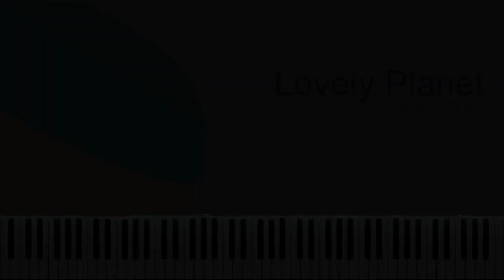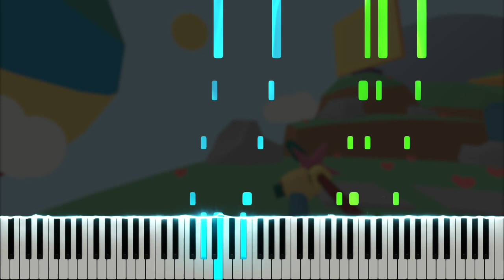Lovely City - Lovely Planet OST (Piano Tutorial)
Here is my piano cover of Lovely City, composed by bo en, from the Lovely Planet original soundtrack. Lovely Planet is an FPS platform game developed by @QUICKTEQUILA released on July 31, 2014. If you enjoyed this, please support the original artist by purchasing the full soundtrack on bandcamp

Many thanks to AsharpMinor, Emily, annapantsu, Nikhil Nagendra, Joe Kourie, Juan Firemaster, Matthew Harper, Michael Lliteras, Robert Lafayette, TokenTiko, Reon Nakata, cillia, cpxp88, MiasaurusRex, Arisu Saros, Synchrophi, Joseph Locke, 、 、, Gryff Pryce, Archeia, Mario Ruffolo, Jason Dougherty, Lynnelo, rotten meat, Martin Rogan, Maverick Storm, Ali Garrity, Kreios97, YashikiWarashi, Levi H, Dylan Couch, Jasmine, Lazily Sinister, Coleio, Daniel Soto, RYAN CHANG KHAI YANG, Kristen Aviles, Daniel Tartaglione, Morgan Dedmon, Skylara, Epic Armadillo, Endlessw1ll1am, Jess Nguyen, Erik, Hyperly, Zero, Christopher Gauntlett, minindo, UberArsenal, FloatyPi, Elaine Shu, Ellie Breen, Zach Motter, Oliviaaa, 泽奇 马, Seth, codectr, Vincent A Arizzo, lackjinx, Tucker Ray, Toybirdy, Lost, puggo, Czarina Villanueva, Josh Dyson, CaffeinatedPixel, Jordan Espejo, ArbowWong, mrteacat, ITDAGOLDEN, ana behibek, Amongus Sus, Yumeko Remi, Han Wang, Johnathan Eilers, Law Kimlik, Arctix _, Little Nycto, Dreayth, Heiko Nowak, Geriet Berbrich, GUILLERMO, Sen, Luke Dawson, Kryomel, นฤตา วรรณผ่องใส, Adiell Diel, and JACOB COOK for the support on Patreon!

\\ Information \\
♬ Title ▸ Lovely City
♬ Artist ▸ Calum Bowen
♬ Origin ▸ Lovely Planet

\\ Misc. \\